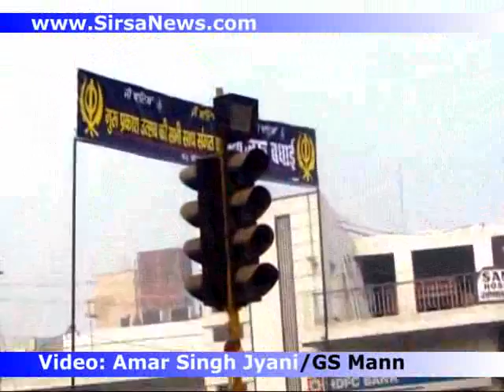Gupurab Celebrations Patshahi 10th in Sirsa Dec-31st 2011